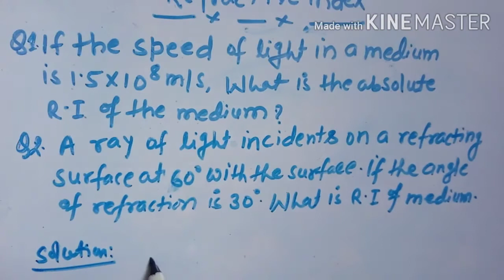Absolute Refractive index class 10||Refraction of light| If Speed of Light in a medium is.What.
Hello students

In this video you learn how to find out Refractive index of When light travels one medium to another medium with some angles.

We use formulas

Absolute  R.I =  sini / sinr

Absolute R.I = speed of light in vaccum/speed of light in medium

physics teach and solve for class 10

Thanks